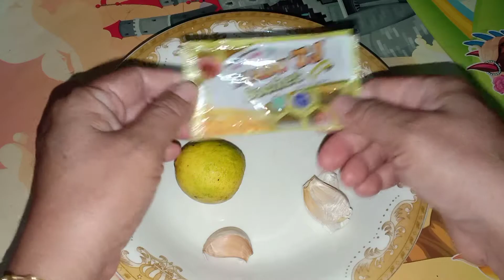Cara Cepat dan Murah Menurunkan Berat Badan dan Lemak Bergelambir Depan Perut